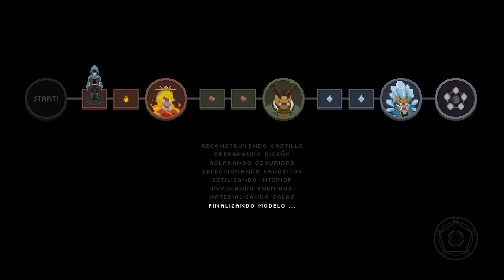Wizard of Legend • 07 • Canción de Agua y Hielo | Only Indies